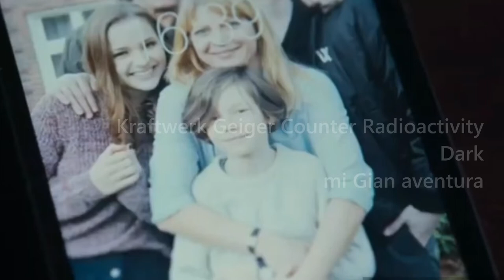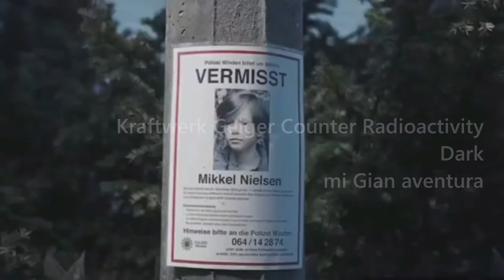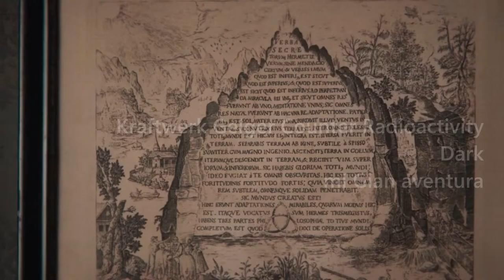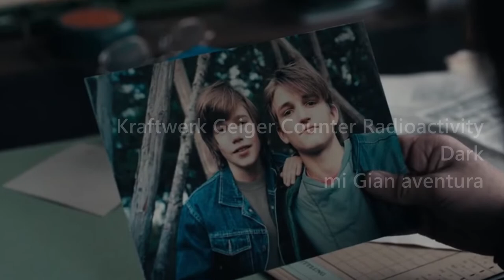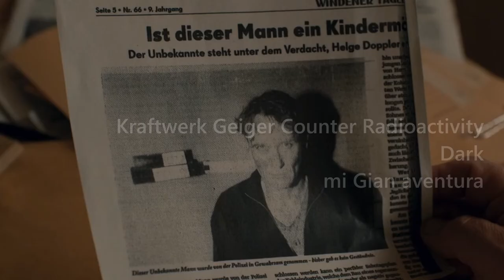Kraftwerk Geiger Counter Radioactivity Dark Clip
Dark Kraftwerk Geiger Counter Radioactivity Clip Serie de Netflix
Kraftwerk's Geiger Counter and Radioactivity from the Radioactivity Album
As many times as ive heard this song i still find it hard to believe that it came out in 1975!!  It has a very advanced sound for the 1970s.  I always thought it came out in about 1984 or so
Con el mayor de los respetos editamos este video y los fragmentos que usamos representan la espiritualidad de los personajes y su música. Por ello lo hemos subido a nuestro canal. De todas formas entendemos que no somos los creadores de las imágenes ni de la música que agregamos en las escenas por ese motivo mostramos una leyenda con la descripción del Clip. Nuestro objetivo fue volcar lo explicado por Dark para seguir la preparación y aprender desde su lenguaje, idioma y fonética. Deseamos no agredir ni ofender a nadie con nuestra forma de expresarnos. Tuvimos que modificar el vidio varias veces por eso lo subimos tres veces y damos las mismas explicaciones con mucho gusto.
Nota: creamos videos para alentar a las personas a ver estas gemas ocultas de entretenimiento. El propósito de este video es describir esta banda Krafwerk desde nuestra propia perspectiva. Para una mejor explicación, incorporamos la mayoría de los extractos del video en la obra. Todo el crédito por los videoclips utilizados en esta explicación corresponde a los propietarios de los derechos de autor. Descargo de responsabilidad de derechos de autor Según la Sección 107 de la Ley de derechos de autor de 1976, se permite el "uso justo" para fines tales como críticas, comentarios, informes de noticias, enseñanza, becas e investigación. El uso justo es un uso permitido por el estatuto de derechos de autor que de otro modo podría estar infringiendo. El uso sin fines de lucro, educativo o personal inclina la balanza a favor del uso justo.